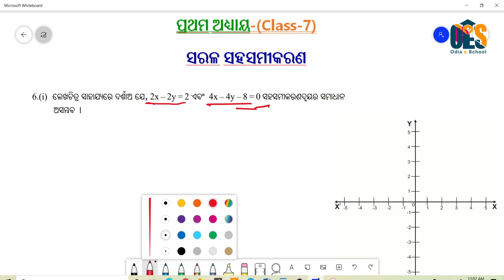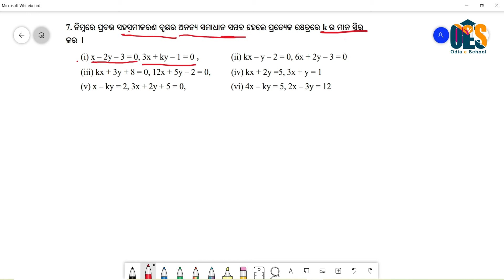Linear Simultaneous Equations Part -7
Linear Simultaneous Equations solution by Graphs. Exercise-1(a).Question No-6, 7
ସରଳ ସହସମୀକରଣ ଅନୁଶୀଳନ-1(a)। ସରଳ ସହସମୀକରଣ ଲେଖଚିତ୍ର ଦ୍ବାରା ସମାଧାନ।
10th Math (ଦଶମ ଶ୍ରେଣୀ ବୀଜଗଣିତ) -First Chapter (ପ୍ରଥମ ଅଧ୍ୟାୟ)|
10th Mathematics  in Odia.
ଦଶମ ଶ୍ରେଣୀ ବୀଜଗଣିତ।
First Chapter (ପ୍ରଥମ ଅଧ୍ୟାୟ)।